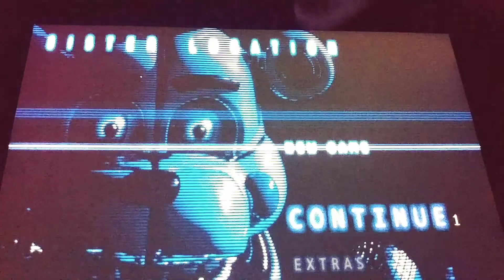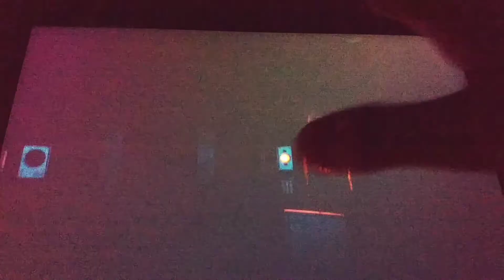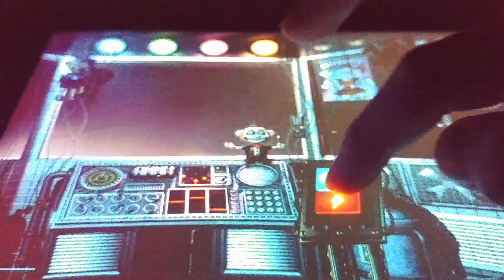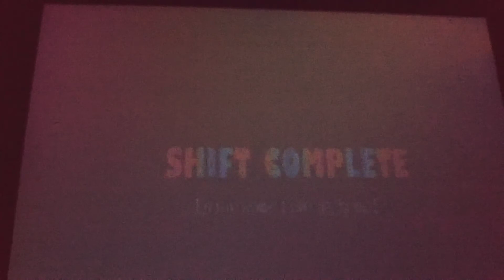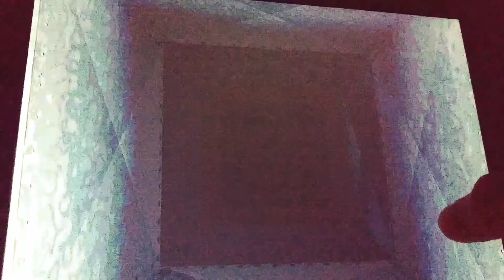Fnaf sister location part 1 control shocks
Worst job ever